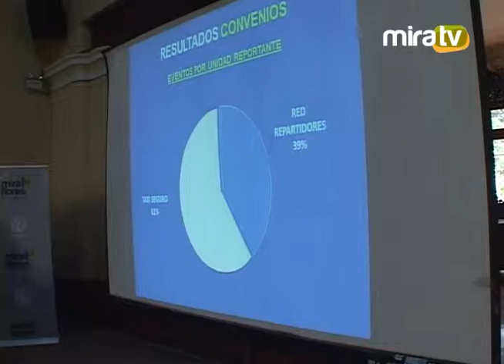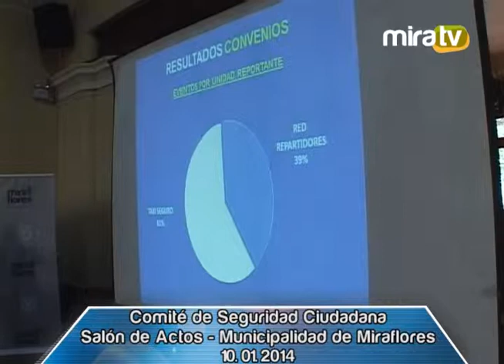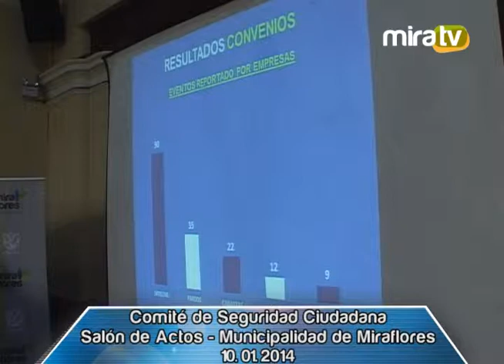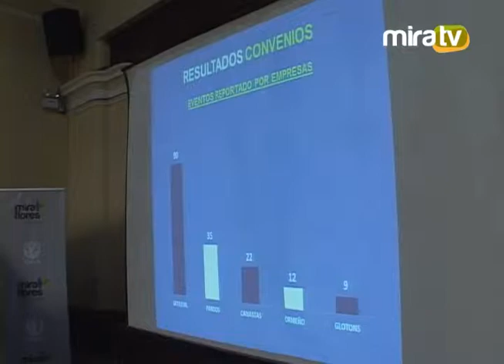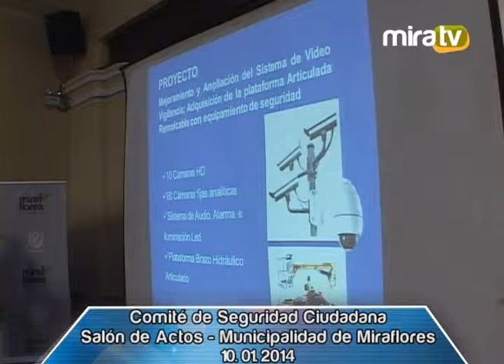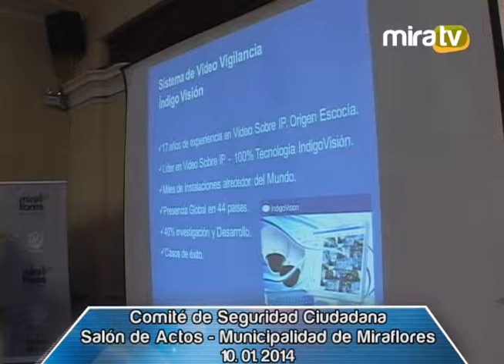Comité de Seguridad Ciudadana 10.01.2014